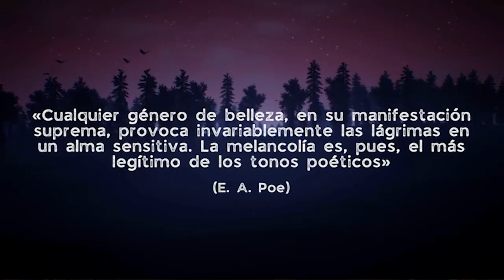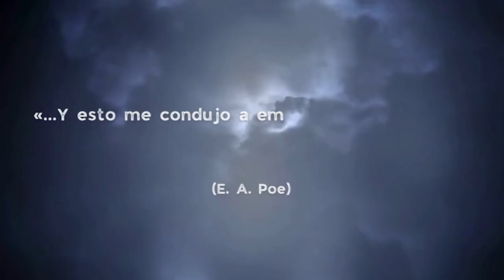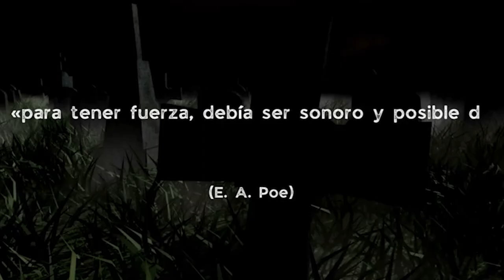Edgar Allan Poe. «El cuervo». «Lo que perdura lo fundan los poetas».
El Cuervo. The Raven. Edgar Allan Poe. «Lo que perdura lo fundan los poetas».